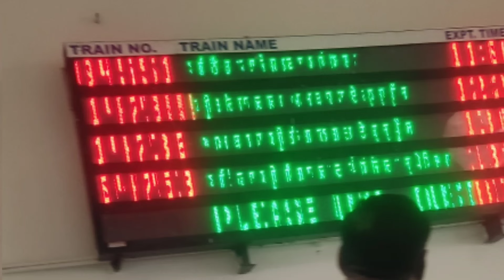Latest Redevelopment Update at Abohar Junction ll New track , New Lift and FOB Update ,